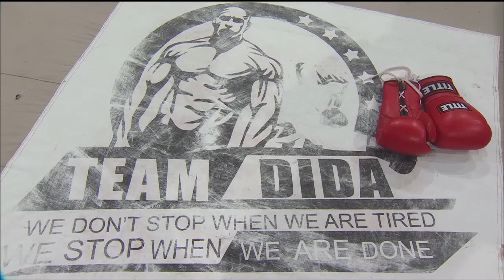3 Xolani Mvubu vs Augustine Matata